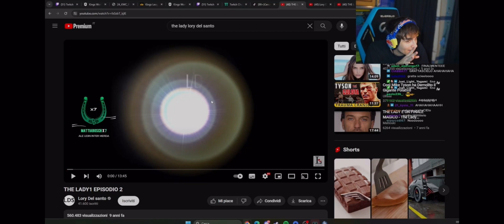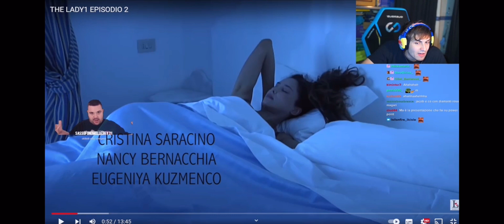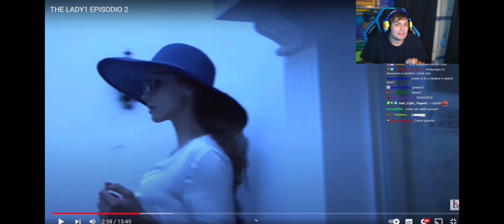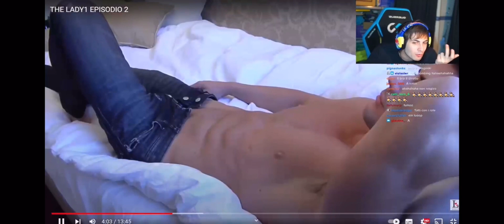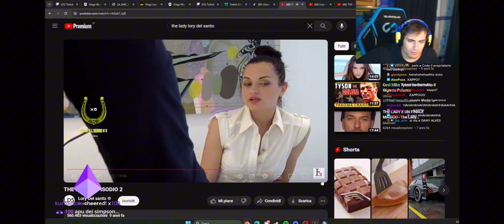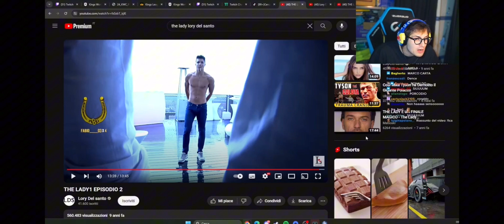BLUR REACTION A THE LADY EP.2